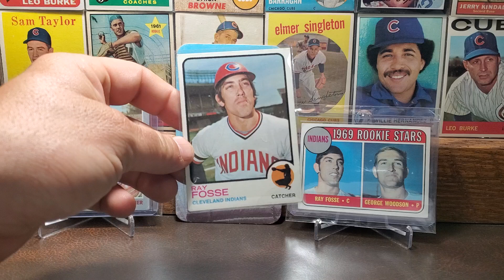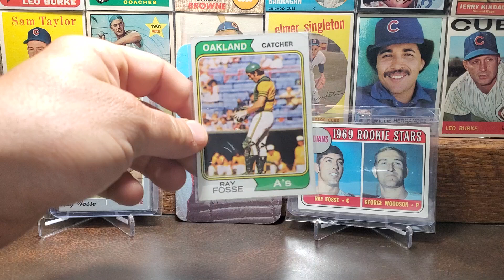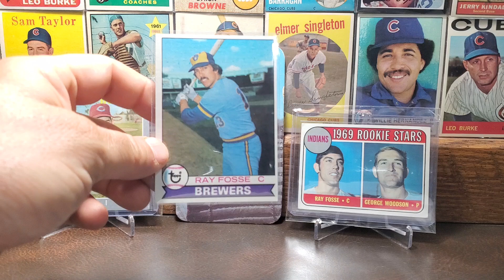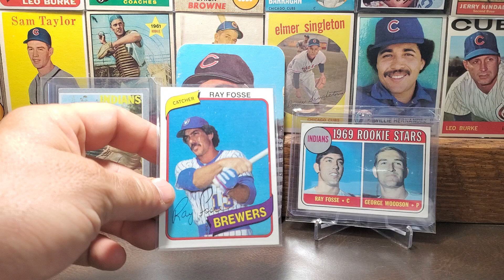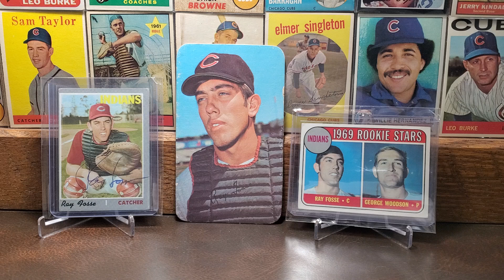Player Spotlight" Ray Fosse- "The Marion Mule"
Today we take a look at Ray Fosse and his accomplishments in baseball. Also a shoutout too.

Brian- @Hodges1455

Great guy and part of this community!

Thanks!